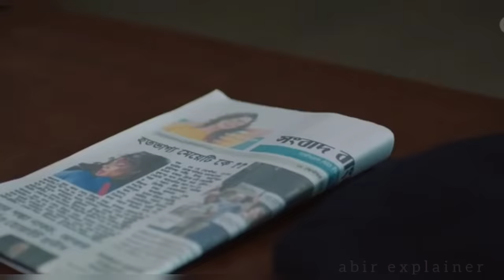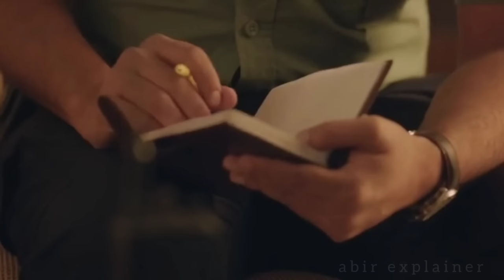Morichika Full Web Series Explained in bangla | Afran Nisho | Mahi | Siam | Jovan | Bangla New Natok